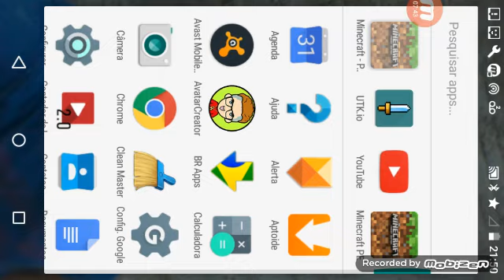Batalha de Mobs : #02 iron Golem vs monstros do nether